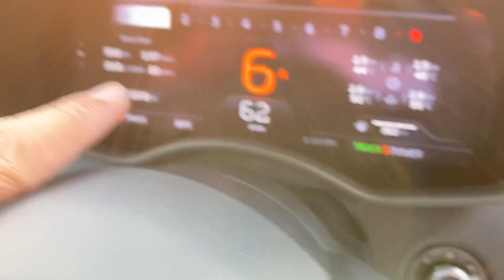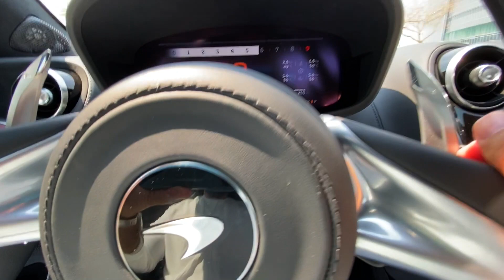مكلارين جي تي 🇬🇧 مجنونة Mclaren GT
مكلارين جي تي 🇬🇧 مجنونة

 @Ali Al-Hamoudi On Cars

snapchat سنابجات
alicars